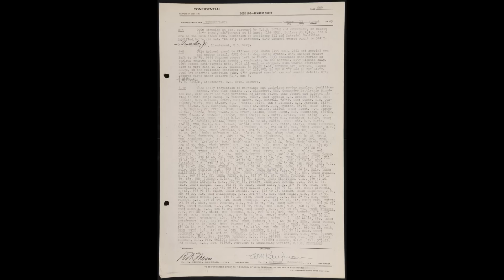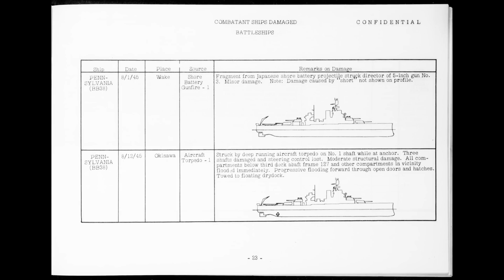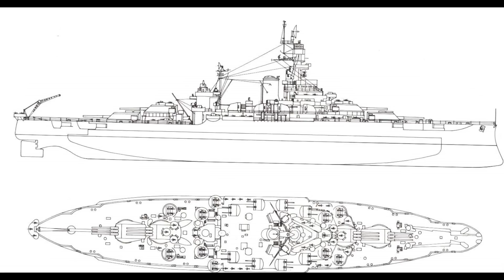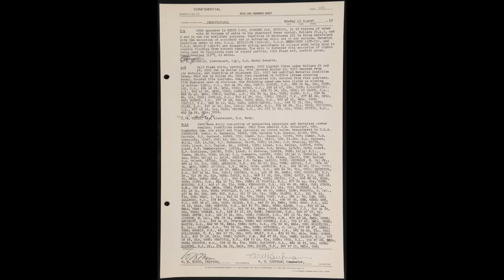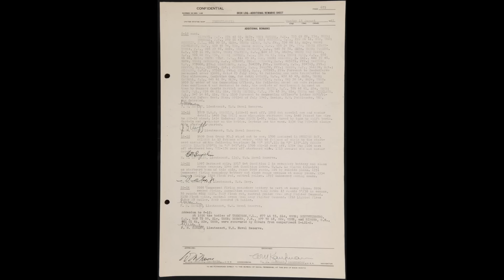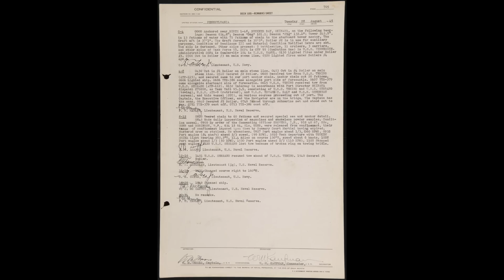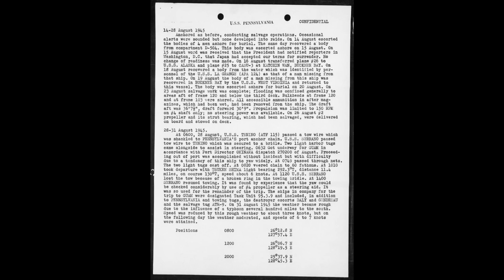When the Japanese came after a Pearl Harbor survivor again - USS Pennsylvania, August 12th 1945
Today we take a look at the last major successful Japanese attack at sea of WW2, after a relatively charmed life, USS Pennsylvania is hit right at the end of the war.